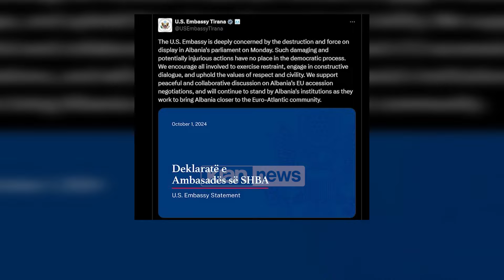Klan News - SHBA: Të shqetësuar për shkatërrimin në Kuvend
Selitë diplomatike dënuan kaosin dhe djegien e karrigeve nga deputetët e Partisë Demokratike. Ambasada Amerikane në Tiranë shprehu keqardhje për atë që ndodhi të hënën në Parlament.

“Ambasada e SHBA është thellësisht e shqetësuar për shkatërrimin dhe forcën e shpalosur në parlamentin shqiptar të hënën. Akte të tilla dëmtuese dhe potencialisht lënduese nuk kanë vend në procesin demokratik. Nxisim të gjitha palët e përfshira të ushtrojnë vetëpërmbajtje, të angazhohen në dialog konstruktiv si dhe të përqafojnë vlerat e respektit dhe qytetarisë. Mbështesim diskutimet paqësore dhe bashkëpunuese lidhur me negociatat për anëtarësimin e Shqipërisë në BE si dhe do të vazhdojmë të qëndrojmë krah institucioneve shqiptare teksa punojnë për ta sjellë Shqipërinë më pranë bashkësisë euro-atlantike.”

Të njëjtin qëndrim mbajti dhe përfaqësuesi i misionit të BE-së në Tiranë. Ambasadori Silvio Gonzato reagoi për mediat nga oborri i Parlamentit, ku deputetët demokratë dogjën karriget.

Silvio Gonzato, përfaqësuesi i misionit të BE-së në Tiranë: Është për të ardhur keq që për një çështje tjetër disa përfaqësues të opozitës përdorën mënyra që ndërpresin mbarëvajtjen e jetës parlamentare në kuvend. Është për të ardhur keq. Për çfarëdo ideje që kemi nuk është kjo mënyra oër ta shprehur mendimin. Në një demokraci funksionale si Shqipëria pakënaqësitë duhet të shprehen në mënyrën e duhur e nuk duhet të përdoren dhunë apo dëmtime ndaj pronës për të shprehur mendimin, deputetët e kuvendit duhet të kenë mundësinë të përmbushin rolin e tyre në siguri të plotë.

Qëndrimi i diplomatit erdhi para nisjes së sesionit plenar të asamblesë parlamentare të nismës së Europës qendrore. Gonzato deklaroi në Parlament se pritet që të çelen negociatat me Shqipërinë për grup kapitullin e çështjeve themelore.